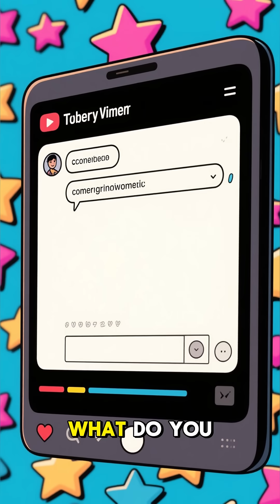what if there are two sun?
Imagine waking up to not one, but two blazing suns in the sky! 🌞🌞 The Earth would never have a true night — only endless daylight or a dim twilight. Temperatures would rise sharply, oceans might dry faster, and many plants and animals would struggle to survive. Shadows would form in two directions, and our sky would look golden or fiery red all day long.

If the two suns orbited each other, their combined gravity could even pull Earth into chaos — changing our seasons, tides, and maybe making life impossible. But if everything stayed stable, the view would be breathtaking — two glowing stars lighting up the universe together.